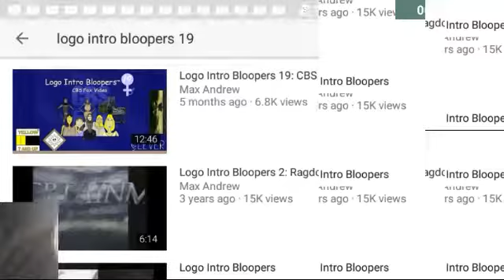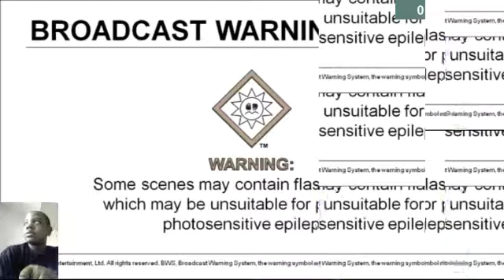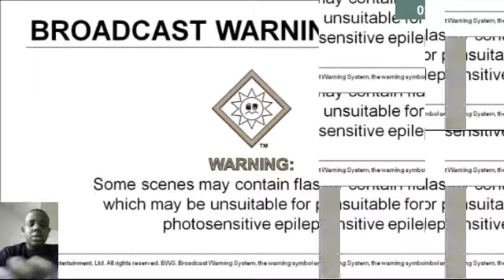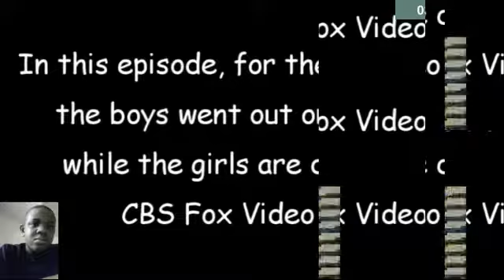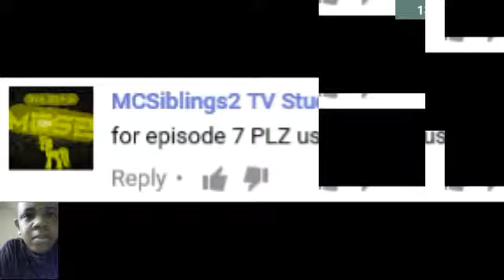(Reaction) Logo Intro Bloopers 19 CBS FOX Video Sketch